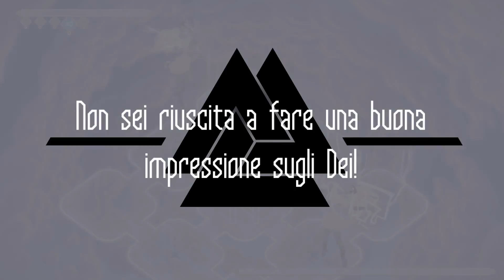Jotun [ITA] Ep. 2 - Continua l'avventura!